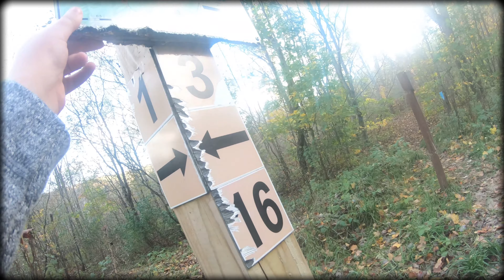Dead Mans Hill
A Hike up to Dead Mans Hill! We go all the way down and hike our way back up Dead Mans Hill! Thrills, spills and EPIC views from the top! Great Hike for a windy fall day!